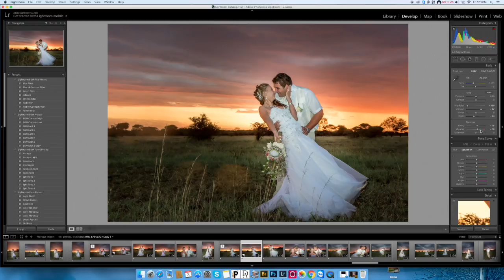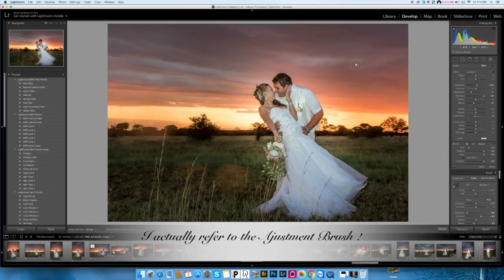Tutorial on my Workflow in Lightroom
This Preview video is about My workfow when Editing in Lightroom for a beginner with Lightroom.